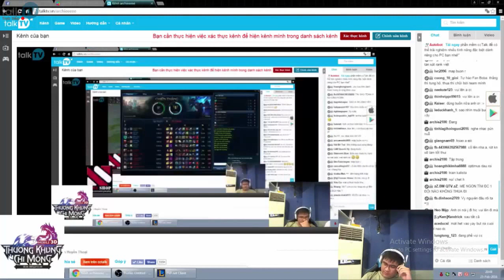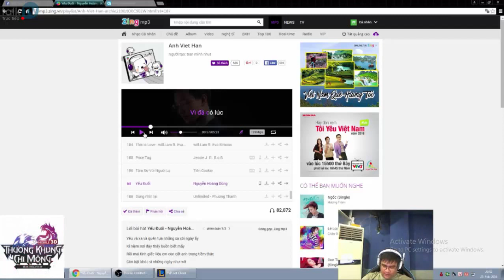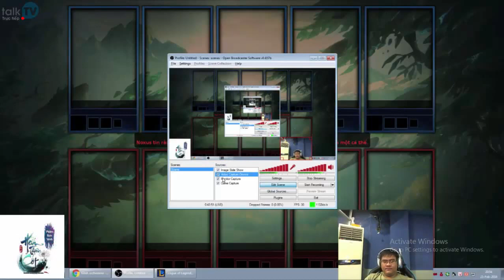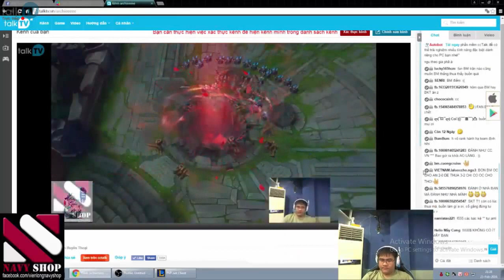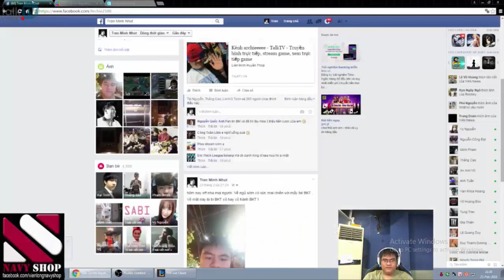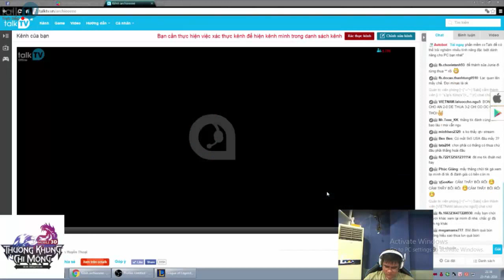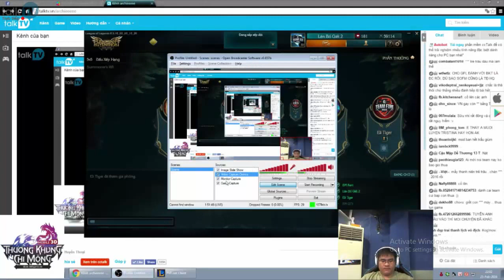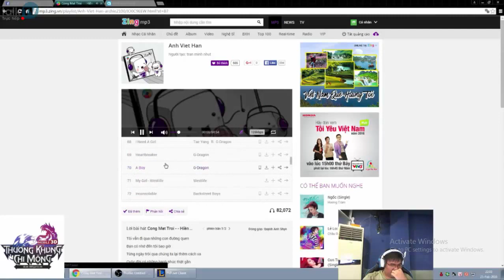BM Archie stream 25-2-2016, due team BM Junie, QTV, Minas, Kent Part 1